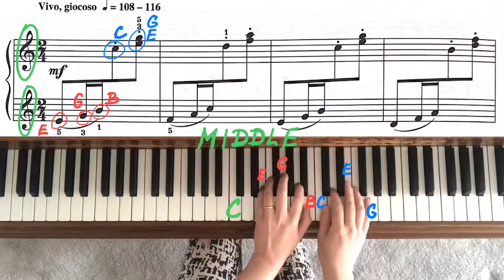Scherzo Op. 39 No. 12 by Dmitri Kabalevsky - RCM 2 Piano Études/ Studies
Zuzana Simurdova-piano